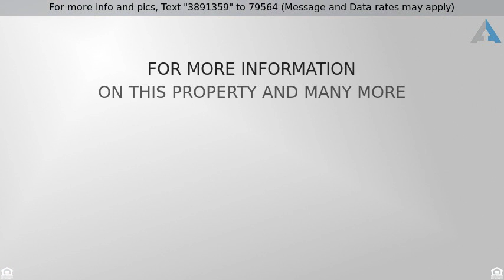Priced at $93,500 - 25302 Pompano Dr , Elberta, AL 36530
Located at the end of a quiet cul-de-sac on 3 lots

Located at the end of a quiet cul-de-sac on 3 lots totaling  acre sits this meticulously cared for 3 bdrm/2 bath manufactured home. Can come furnished. A/C and dishwasher 2 yrs old, fridge 1 yr old. Features include garden tub and separate shower in master bath and large closets throughout. Sunny kitchen with lots of storage and a huge open den area w/wood burning fireplace provide great space for entertaining family/friends. Sliding glass doors lead outside where a lovely shaded screened gazebo complete with ceiling fan, lights, electric outlet and seating allow the party to continue. The backyard offers privacy fencing, rock water fountain, picnic table, lush vegetation including satsuma tree and blueberry bushes. Front yard has irrigation system. Also included is a cooled 2004 metal storage building for workshop or could be converted to additional living space. Plenty of room to park your boat in the back yard and boat launch is only 3 minutes away! Property is for sale only.